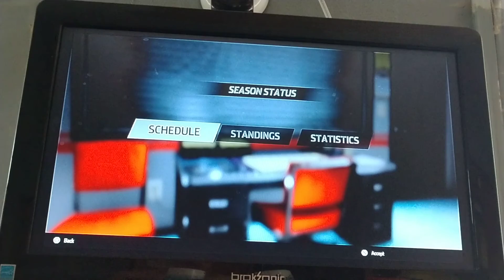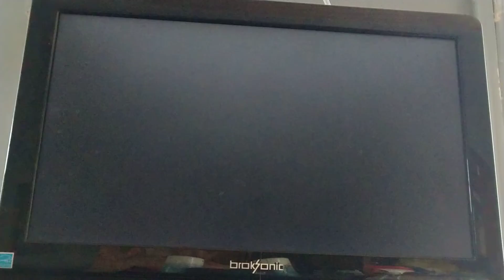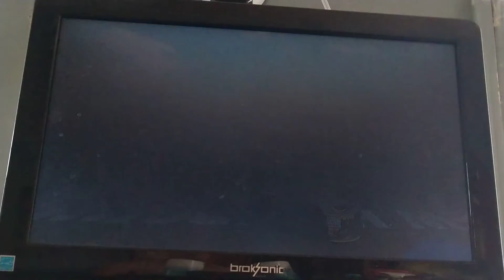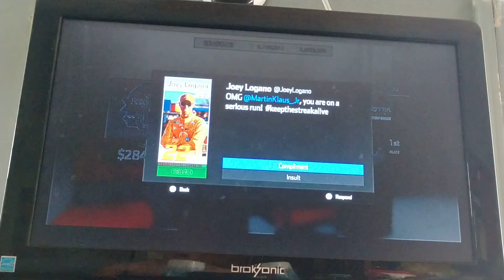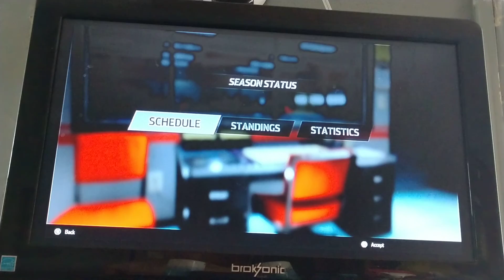(Going Way High) NH3 Career (Cup Series) Race 20/36